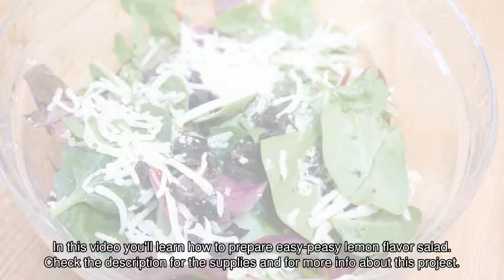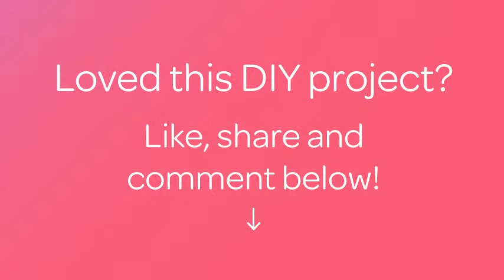Prepare easy-peasy lemon flavor salad - DIY - Guidecentral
About this DIY project:
- Title: Prepare easy-peasy lemon flavor salad

Supplies:
- 100g salad leaves
- 30g cheese
- juice of half lemon
- 8 black olives
- pepper
- salt